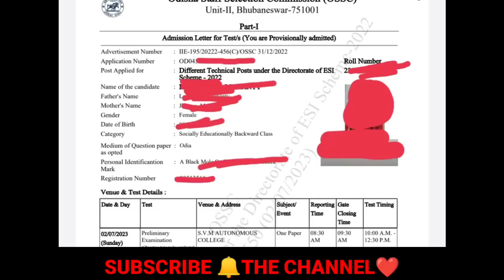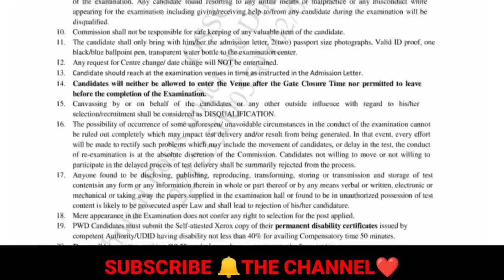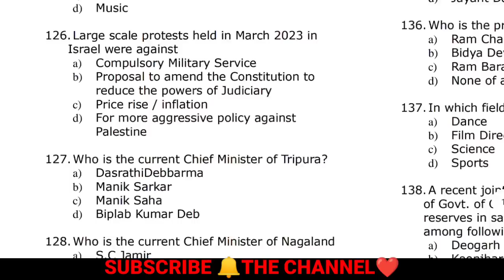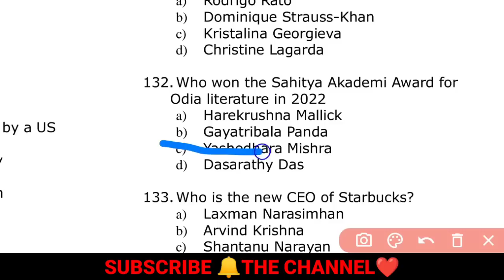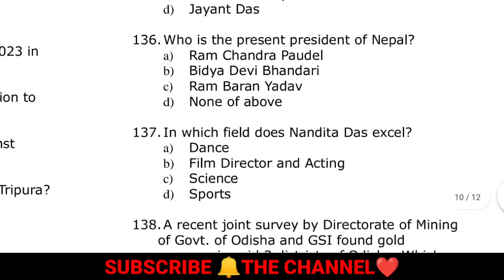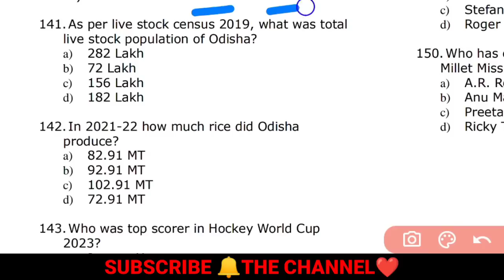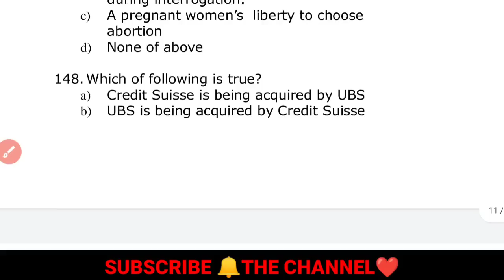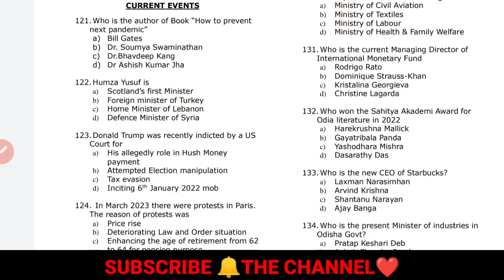OSSC PRELIMS EXAM INSTRUCTIONS❗CLASS-5/CURRENT AFFAIRS & EVENTS🏆MCQ FOR 2 JULY 2023✅WATCH▶️